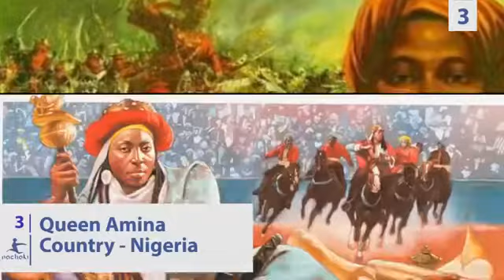The best five strong Africa leaders women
African women have been known to be strong and capable leaders both within and outside their homes.